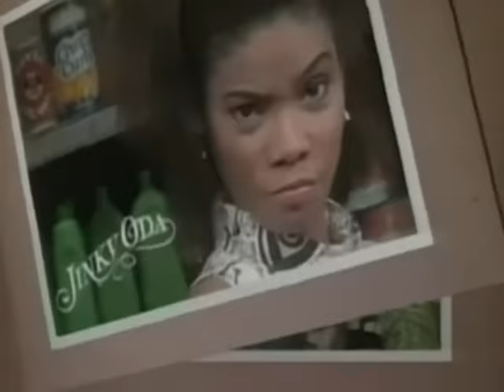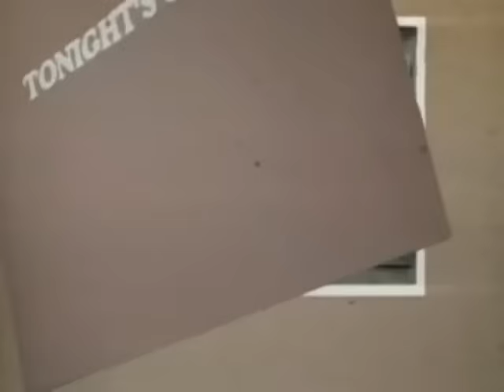Babalu and Sharmaine Arnaiz in Okay Ka Fairy Ko (1993)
Okay Ka Fairy Ko was a Philippine television comedy fantasy sitcom series broadcast by IBC-13, ABS-CBN and GMA Network. Directed by Bert de Leon, It premiered on November 26, 1987 and concluded on April 3, 1997.

Casts:
Vic Sotto as Enteng
Tweetie de Leon as Faye (2nd Chlorateam)
Larry Silva as Pipoy
Ice Seguerra as Aiza
Ruby Rodriguez as Amy
Jinky Oda as Bale
Bayani Casimiro, Jr. as Prinsipe K

Special Participation:
Charito Solis as Ina Magenta

Guests:
Babalu
Sharmaine Arnaiz